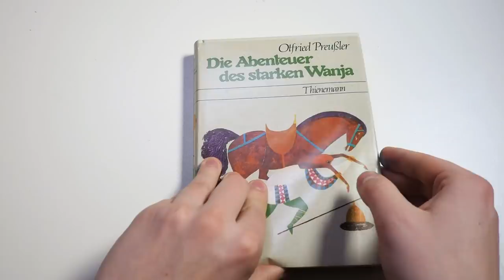10 AMAZING LIFE HACKS!